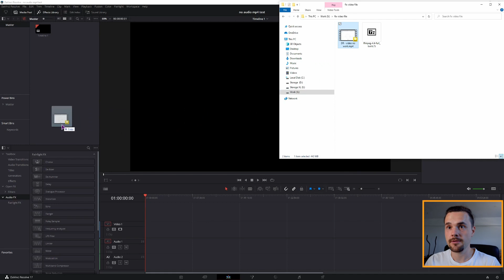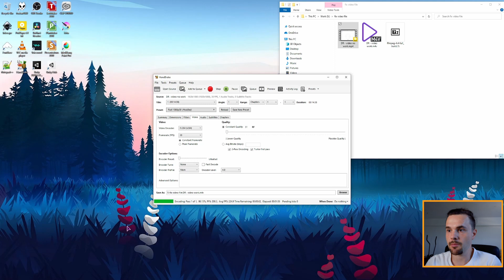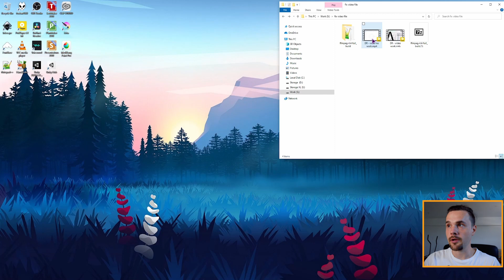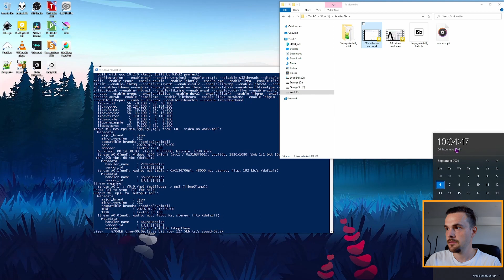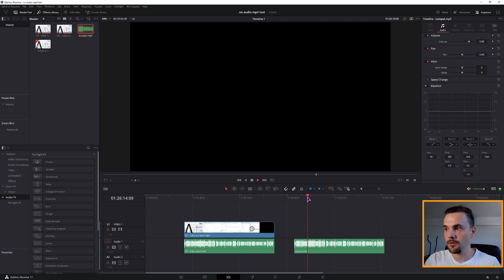DaVinci Resolve Video has no Sound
If your video plays fine BUT you have no audio inside DaVinci Resolve then this may be a fix for your Video has no Sound in DaVinci Resolve problem. The issue can be with constant frame rate, which is how you can fix it with Hanbrake, or maybe it's an issue with codes and formats - which you can fix with ffmpeg.